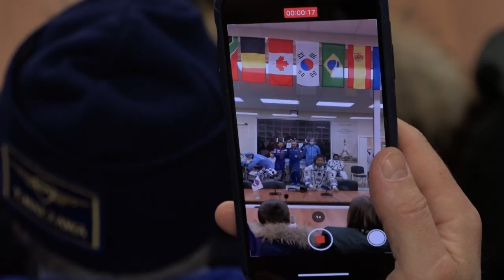Japanese tycoon Maezawa checks spacesuit before tourist launch to ISS | AFP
Japanese fashion tycoon Yusaku Maezawa's space suit is checked before he and his production assistant Yozo Hirano blast off for ISS from Russia-leased Baikonur cosmodrome in Kazakhstan. Their journey aboard the three-person Soyuz spacecraft piloted by cosmonaut Alexander Misurkin will take just over six hours, capping a banner year that many have seen as a turning point for private space travel.